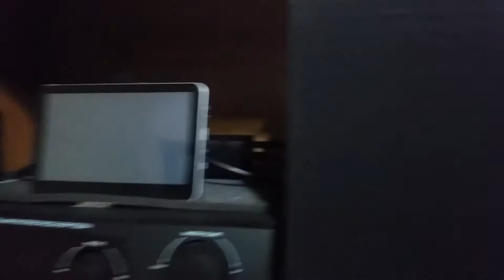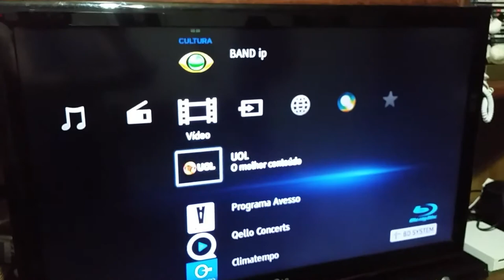Home Theater Sony Bdv E2100 5.1 1000W Rms (850w real) 3d wifi netflix youtube internet browser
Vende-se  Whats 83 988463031